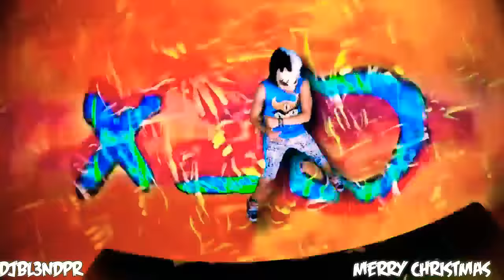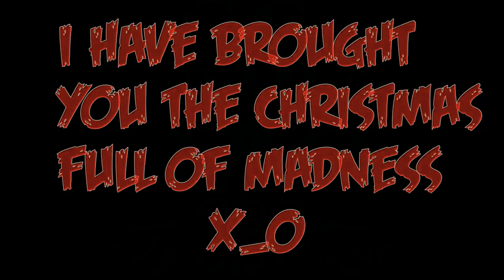(WINTER MIX) - DJ BL3ND PR [PART 2]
My New Mix Called ►"¡¡WINTER PART 2!"◄ I Hope You Like Merry Christmas And Happy New Year BL3NDERS!! x_O\m/

➥Follow Me - 【DJ BL3ND Pʀ.】